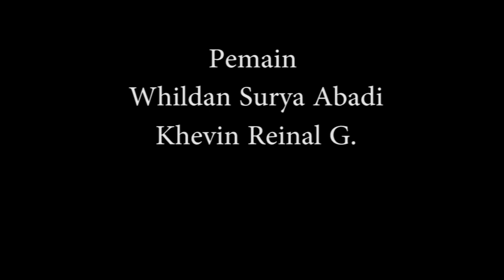The TIME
Frame Studionations

Pemain :
Wildhan Surya Abadi dan Khelvin Reinal Gunawan

Editor :
Khelvin Reinal Gunawan

Gym Class Heroes ft. Ryan Tedder -The Fighter